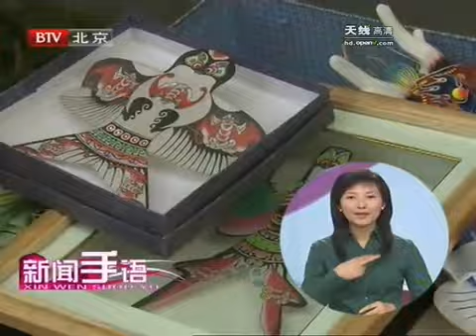《新闻手语》（2009-10-27） - part 2